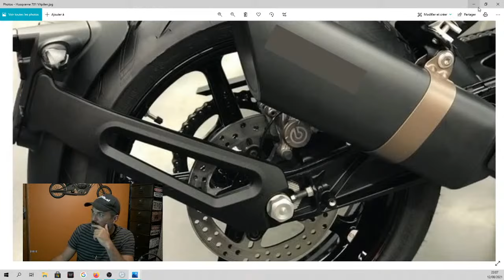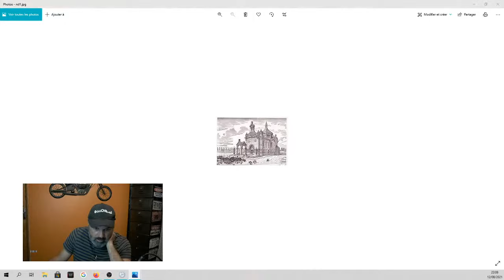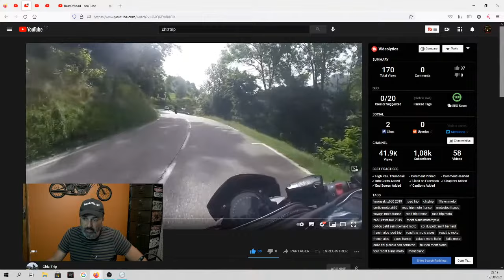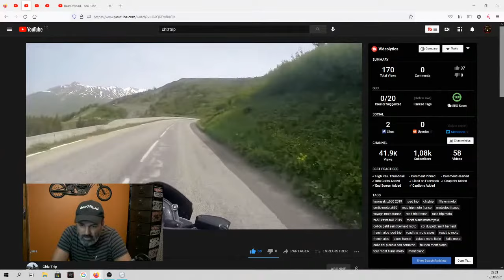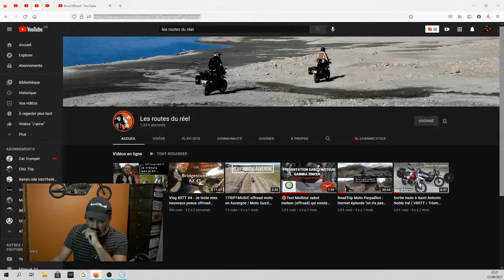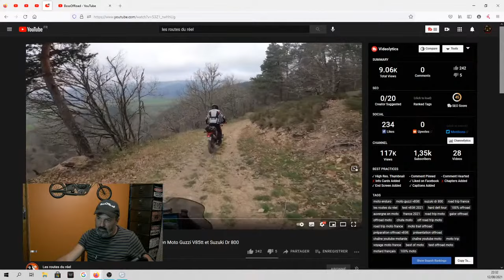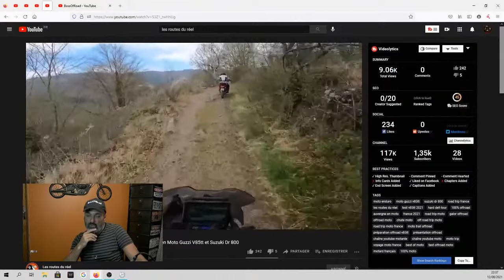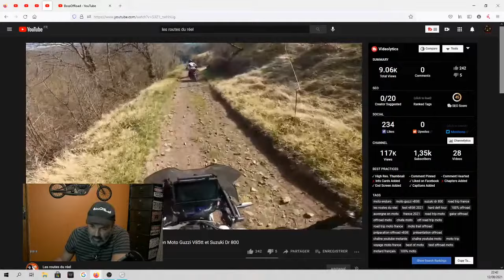LIVE DU BOSS #07 🎦 C.T moto, sonomètre, moto, jeux et chaînes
Sommaire:
0:00​ • 6:10 Introduction, attente
6:10 • 10:43 Menu du live
10:43 • 16:40 Points sur la chaîne, remerciements et projets
16:40​ • 19:50 Blagues pas marrantes
19:50​ • 1:09:44 Contrôle technique

1:09:44​ • 1:16:37 Anecdote avec Jojo
1:16:37 • 1:19:30 Papotage
1:19:30 • 1:28:44 Jeux
1:28:44​ • 1:48:30 Présentation motovlogeurs
1:48:30​ • 1:55:05 Papotage

1:55:05​ • 1:57:12 Outro

r1250gsa - r1250gs - r1200gsa - r1200ga - adventure - motorrad - bmw - makelifearide

Salut.
Let's go pour un live les amis motards.
Celui-ci vient se glisser au beau milieu des vacances scolaires, mais on parle de l'actualité, de la chaîne, des projets, et d'autres chaînes qui le méritent tant.

N'hésite pas à laisser un pouce bleu et viens discuter avec moi en commentaires.

Ma bécane: BMW R1250GS ADVENTURE.
Caméra principale: Gopro Hero 8 et 6 black
Caméra secondaire: Sj-cam sj7 star  - 1080p 60fps SV
Micro casque: ZALMAN ZMMIC1
Filtre GoPro: ND4-8-16
Boitier ULANZI V2 + Adaptateur micro

Caméra:
Samsung Galaxy S10+  avec DJI Osmo Mobile 3 & Filmic pro.
Drône: Dji Mavic Mini + kit filtres NDPL.